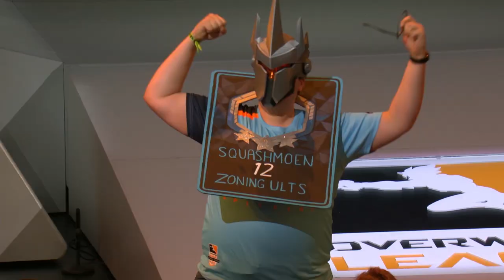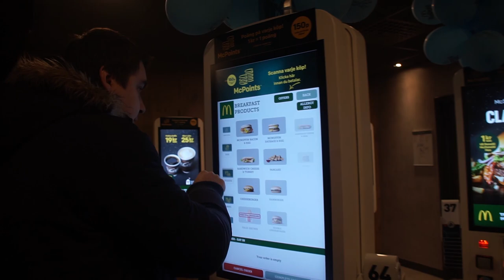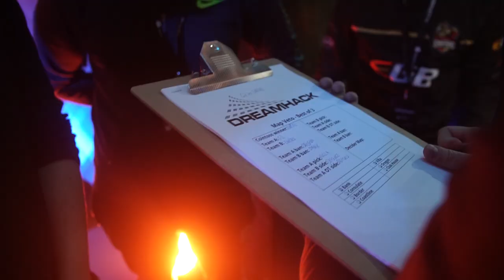Team Empire на Dreamhack Winter 2018 : День 3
Ребята из Team Empire Rainbow Six и их третий день на Dream Hack Winter 2018